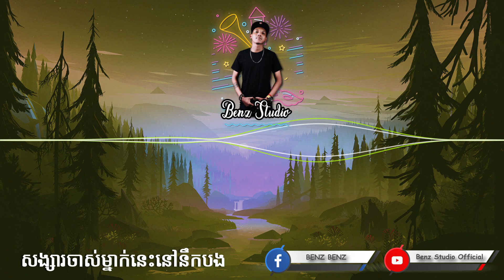ពិន្ទុ​ ១០០ 2020 (BENZ) + សង្សារចាស់ម្នាក់នេះនៅនឹកបង 2020 (BENZ) + ជំងឺនឹកគេ 2020 (BENZ)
BenzStudio
Track 🎵🎶
1. BENZ - Pintu 100 ពិន្ទុ​១០០ 2020 - ( Kint Charavotey ft PE CH _ JokerBlindTeam ) BenzStudio RMX FUllllllllllll
2. BENZ - Songsa Jas Maneak Nis Nov Nirk Bong 2020 - ( Zaa Gio ft Oun Vy ) BenzStudio RMX FUlllllllllllllllll
3. BENZ - Jom Nger Nirk Ke 2020 - ( Sotheara ft S & Kim Heng & Senghak & FamilyBoss ) BenzStudio RMX FUlllllllllll